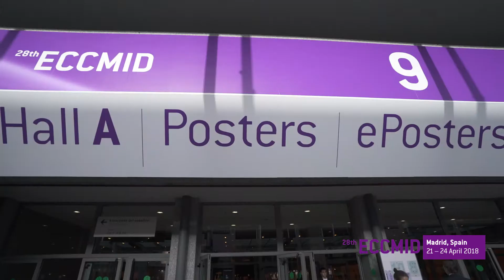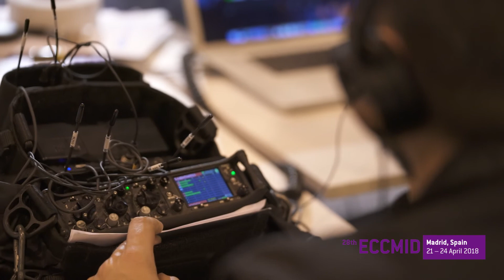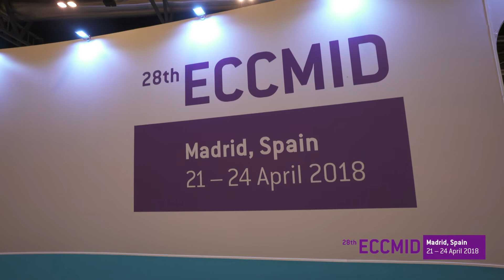ECCMID 2018 Impressions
The 28th European Congress of Clinical Microbiology and Infectious Diseases (ECCMID) took place in Madrid, Spain, from 21 - 24 April 2018. With 12,949 attendees ECCMID 2018 was the largest congress combining symposia, oral and poster presentations and an exhibition in the area of infectious diseases and clinical microbiology.